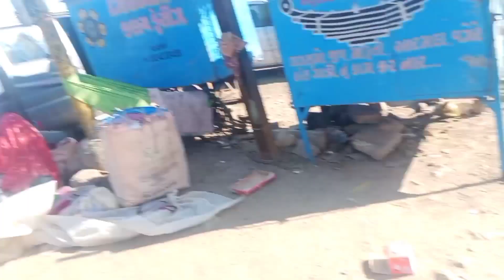bengalivlog গুজরাটে মকর সংক্রান্তির সকালটা এভাবেই কাটলো